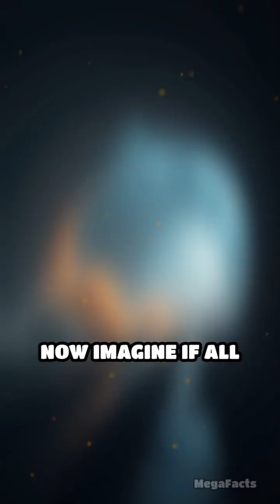Tunnel engineering motivation megafactories innovation facts construction megaprojects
Ever wondered how tunnels breathe? Meet the monster fans and mind-blowing tech that keep underground megaprojects alive.